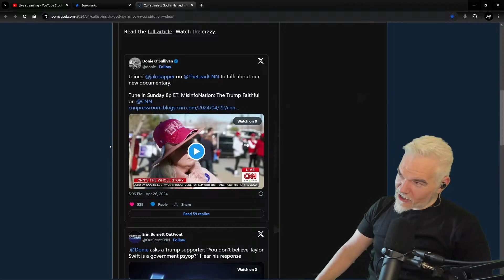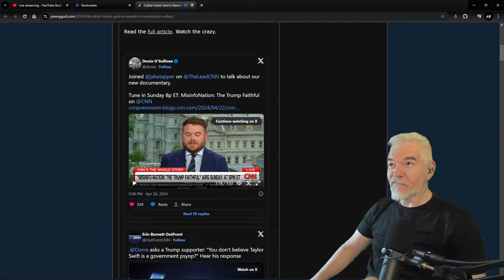God in the Constitution? Dusty Smith Clarifies Myths | The Evil Dusty Show